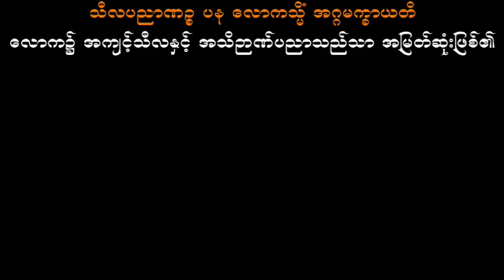ခုရောနောင်ပါချမ်းသာစေဖို့ သစ္စာရွှေစည်ဆရာတော် အရှင်ဥတ္တမ